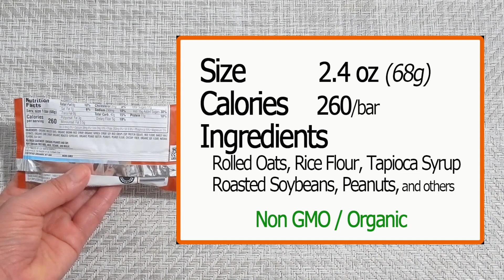Clif Bar Energy Bar Crunchy Peanut Butter Nutrition for Sustained Energy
What’s inside of Clif Bar Crunchy Peanut Butter and how is it?
Open the container, show inside, taste and let you know what I think.